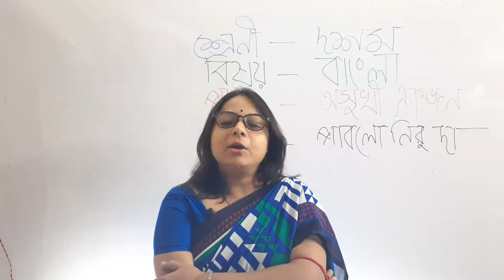Asukhi Ekjon by Pablo Neruda Bengali poem. অসুখী একজন পাবলো নেরুদা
Asukhi Ekjon by Pablo Neruda Bengali poem. It  is the poem for west Bengal students who are reading in class 10 , অসুখী একজন পাবলো নেরুদা